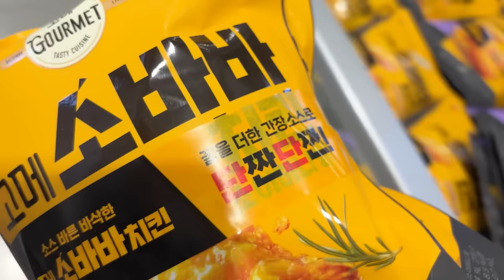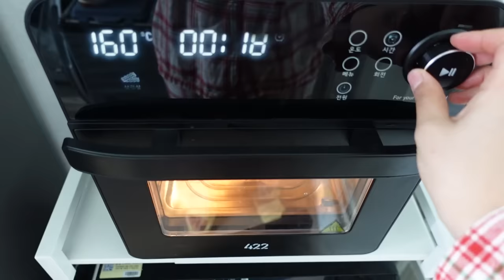SUB) 김밥 7줄과 밤만쥬 대량 생산하고🌰 1인가구 코스트코 장보기🛍, 패딩거울 만드는 자취일상ㅣ소금빵샌드위치, 콘스프, 김피탕, 봉골레파스타, 명란바게트, 생일주간,점심도시락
00:00 미리보기
00:21 DAY 1(두부유부초밥, 김피탕)
03:28 DAY 2(명란바게트, 봉골레파스타)
06:05 DAY 3(코스트코 장보기)
07:28 DAY 4(소분, 밤만쥬, 김밥, 김치찌개)
16:41 DAY 5(미역국, 김밥전, 맘스터치)
19:08 DAY 6(소금빵샌드위치, 패딩거울 만들기)

[영상 속 정보]
칼 - 테팔
원형 도마 - 블룸엣홈
사각 도마 - 우드레라 엔드그레인 도마
전신거울 - 리브온 아치형 전신거울 500
캣타워 - 칠시 바스켓 스크래쳐 캣타워
새우 - 비비수산 특대사이즈
밀가루 체치는 도구 - 쿠팡) 반자동 체망 검색